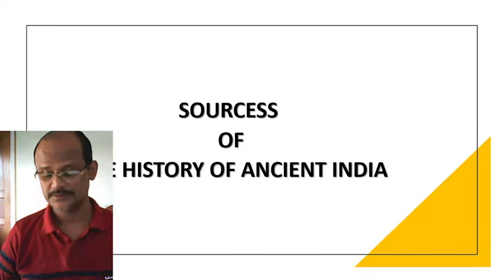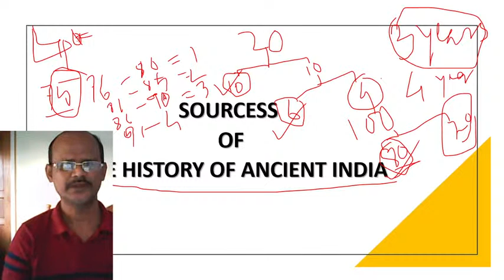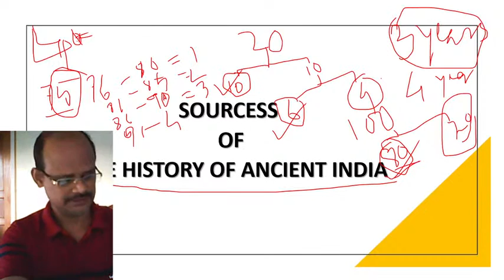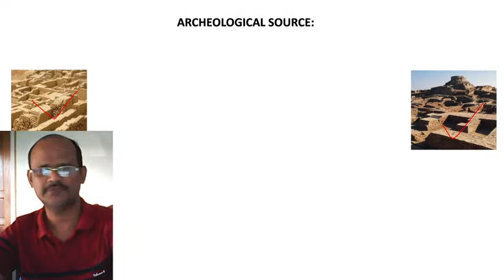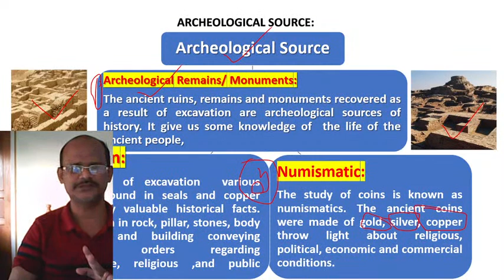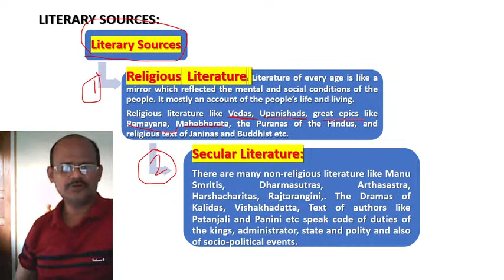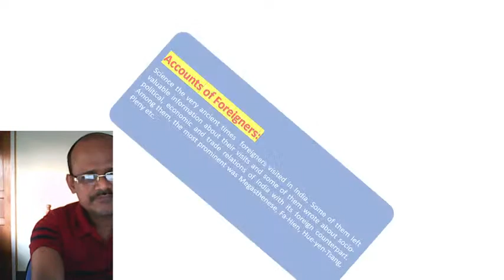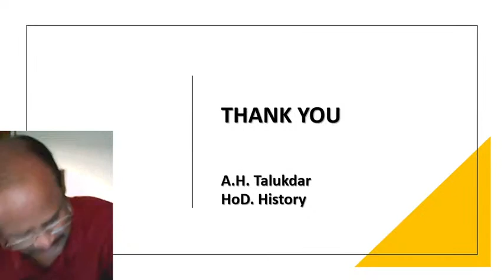Sources Of the history of Ancient India || BA First Semester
The Channel Creativity Master Live the Class on Sources of History of Ancient Indian.

sources of the history of ancient India
history of ancient India
indian history
Gk on history